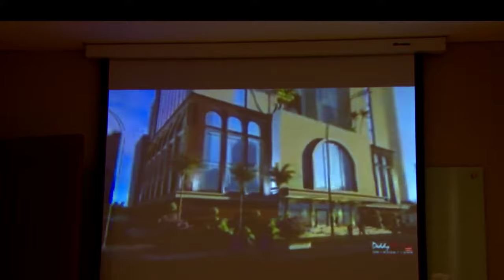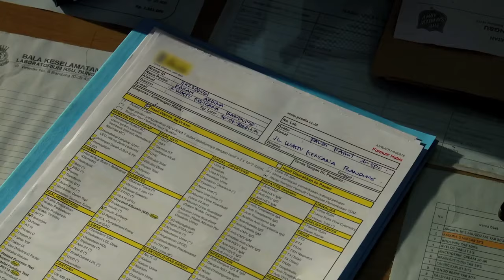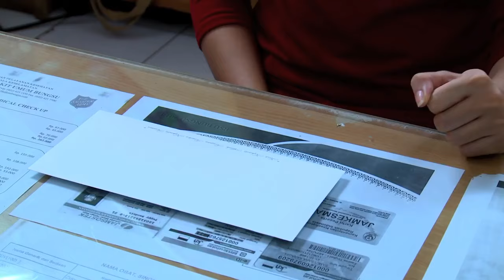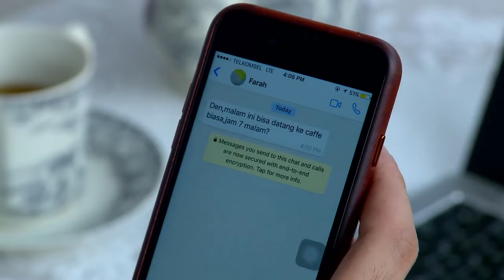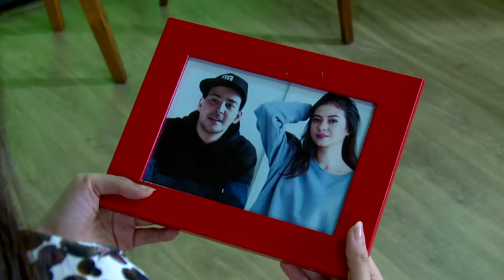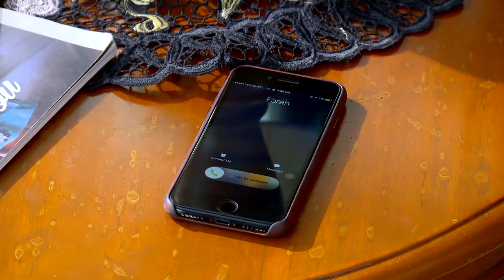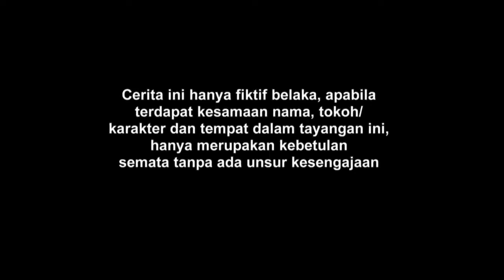FTV Yuki Kato & Riza Shahab Comblangin Mantan Pacar